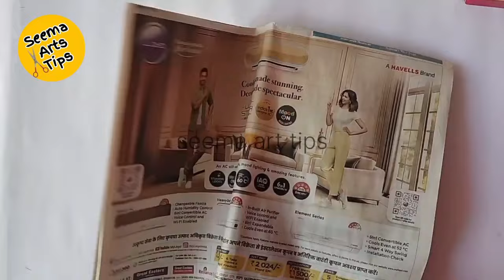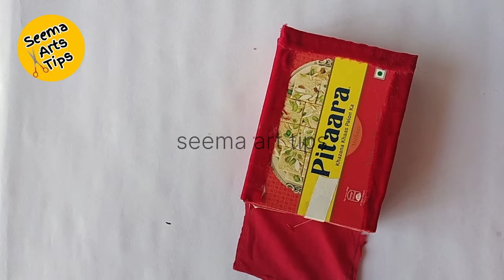DIY Janmashthmi special & Jhula || How to make laddu gopal singhasan jhula || kanha ji ka sofa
Laddu gopal ka Singhasan || कार्डबोर्ड से आसन कैसे बनाएं || Kanha ji ka Singhasan kaise banaen

Your querie

cardboard crafts for home decor
cardboard crafts wall hanging easy
cardboard crafts house
cardboard craft atm
cardboard crafts games
cardboard crafts for kids
cardboard crafts photo frame
cardboard crafts car
cardboard se aasan chij
cardboard se aasan chijen kaise banaen
cardboard se aasan chij banana
cardboard se aasan chijen banana
cardboard se aasan chij kaise banaen
cardboard se aasan chijen
cardboard se aasan ghar kaise banaen
cardboard se aasan ghar
cardboard se aasan chij banane ka tarika
cardboard se aasan tractor kaise banaen
cardboard se singhasan kaise banaen
cardboard se kanha ji ka singhasan kaise banaen
cardboard se laddu gopal ka singhasan kaise banaen
kanha ji ka bed kaise banaen
kanha ji ka bed
kanha ji ka bed kaise banate hain
kanha ji ka bed banana
kanha ji ka bed banana sikhayen
kanha ji ka bed banane ka tarika
kanha ji ka bed banana sikhaiye
kanha ji ka bed ghar per kaise banaen
kanha ji ka bed kaise banaye
kanha ji ka bed decoration
kanha ji ka singhasan kaise banaen
kanha ji ka singhasan kaise banate hain
kanha ji ka singhasan banana
kanha ji ka singhasan banana sikhayen
kanha ji ka singhasan kaise decorate karen
kanha ji ka singhasan banana sikhaiye
kanha ji ka singhasan kaise banta hai
kanha ji ka singhasan kaise banaen ghar per
kanha ji ka singhasan banane ka tarika
kanha ji ka singhasan kaise banaye
laddu gopal craft
laddu gopal craft ideas
laddu gopal paper craft
laddu gopal art and craft
laddu gopal deewani craft
laddu gopal holi craft
laddu gopal ji craft
laddu gopal bed craft
laddu gopal ka craft
laddu gopal winter craft
laddu gopal bed making at home easy
laddu gopal bed
laddu gopal bed making
laddu gopal bed design
laddu gopal bed decoration
laddu gopal bed sheet
laddu gopal bed sheet making
laddu gopal bed making at home
laddu gopal bed kaise banaye
laddu gopal bed diy
laddu gopal singhasan making at home
laddu gopal singhasan decoration
laddu gopal singhasan new design
laddu gopal singhasan kaise banaen
laddu gopal singhasan wooden
laddu gopal singhasan making cardboard
laddu gopal singhasan design
laddu gopal singhasan making at home easy
laddu gopal singhasan homemade
laddu gopal singhasan at homehow to make singhasan for laddu gopal
how to make singhasan at home
how to make singhasan
how to make singhasan with cardboard
how to make singhasan in minecraft
how to make singhasan for laddu gopal with cardboard
how to make singhasan for jagannath
how to make singhasan for ganesh ji
how to make singhasan for shivaji maharaj
how to make singhasan for radha krishna
लड्डू गोपाल का सिंहासन कैसे बनाएं
लड्डू गोपाल का सिंहासन कैसे बनाते हैं
लड्डू गोपाल का सिंहासन बनाना
लड्डू गोपाल का सिंहासन कैसे बनाया जाता है
 लड्डू गोपाल का सिंहासन बनाना बताइए
लड्डू गोपाल जी का सिंहासन
कान्हा जी का सिंहासन कैसे बनाएं
कान्हा जी का सिंहासन कैसे बनाते हैं
कान्हा जी का सिंहासन बनाना
कान्हा जी का सिंहासन
कान्हा जी का बेड कैसे बनाए
कान्हा जी का बेड बनाना
कान्हा जी का बेड बनाना सिखाइए
कान्हा जी का बेड कैसे बनाते हैं
कान्हा जी का बेड बनाने का तरीका
कान्हा जी का बेड कैसे बनता है
कान्हा जी का बेड
लड्डू गोपाल का बेड कैसे बनाएं
लड्डू गोपाल का बेड बनान
ड्डू गोपाल का बेड कैसे बनाते है
लड्डू गोपाल का बेड कैसे बनाया जाता है
लड्डू गोपाल का बेड बनाना सिखाएं
लड्डू गोपाल का बेड कैसे बनता है
लड्डू गोपाल का बेड कैसे बनाएं घर
लड्डू गोपाल का बेड बनाने का तरीका
लड्डू गोपाल का बेड बनाना बताइए
लड्डू गोपाल का बेड कैसे
mithai ke dibbe se singhasan kaise banaen
mithai ke dibbe se laddu gopal ka singhasan
mithai ke dibbe se laddu gopal ka singhasan kaise banaen
mithai ke dibbe se kanha ji ka singhasan kaise banaen
laddu gopal singhasan making
laddu gopal singhasan banana
laddu gopal singhasan making at home cardboard
laddu gopal singhasan easy
laddu gopal singhasan round
laddu gopal singhasan brass
ganesh ji singhasan decoration
ganesh ji singhasan
ganesh ji ka singhasan kaise banaye
ganesh ji ka singhasan
ganesh ji ka singhasan kaise banaen
ganesh ji ke liye singhasan kaise banaen
how to make ganesh ji singhasan
how to make cardboard crafts
ganesh ji singhasan
ganesh ji ka singhasan kaise banaen ganesh ji ke liye singhasan kaise banaen